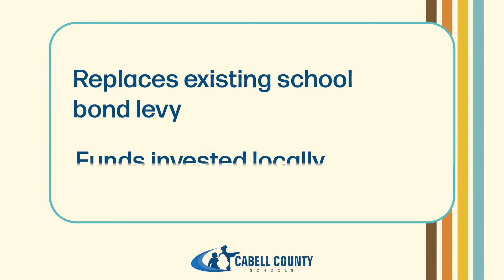Cabell School Bond Election August 22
Please vote Saturday, August 22! Early voting begins Friday, August 7.